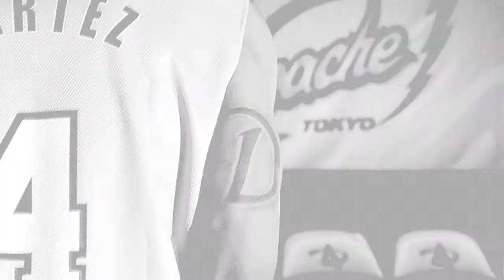Tokyo Apache Pre-season Promo -東京アパッチ プレシーズンPV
東京アパッチ プレシーズンPV